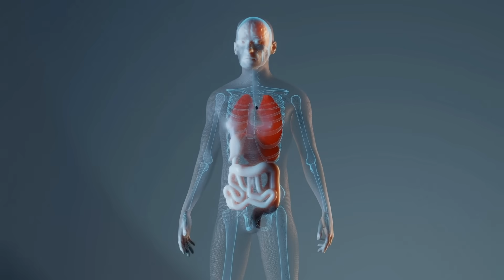Does Aluminum Foil Leach Into Food?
Aluminum foil is a kitchen essential, but have you ever wondered if it’s transferring aluminum into your food? And if it does, is that something to worry about? In this video, we break down the science behind aluminum foil, its potential risks, and whether you should consider alternatives. Stick around for a deep dive into the facts and myths about cooking with aluminum foil!

Shout out to @michaeldrewery5824 for  suggesting the topic, thank you!

📌 Timestamps:
00:00 - Introduction
00:52 - Does aluminum transfer to food?
01:58 - How much aluminum are we talking about?
03:07 - Is cooking with aluminum foil safe?
04:01 - Are there safer alternatives?
04:43 - What about aluminum cookware?
05:25 - Should you stop using aluminum foil?
06:23 - Conclusion

📢 Share your thoughts! Do you use aluminum foil regularly, or are you considering alternatives?